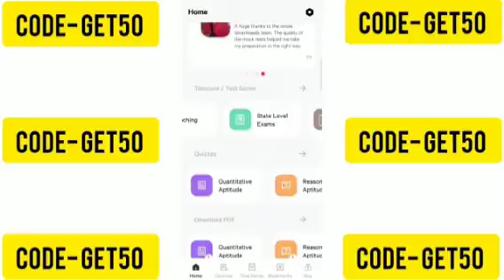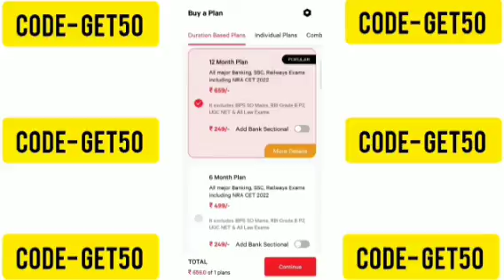smartkeeda coupon code | smartkeeda coupon code latest | smartkeeda testzone coupon code